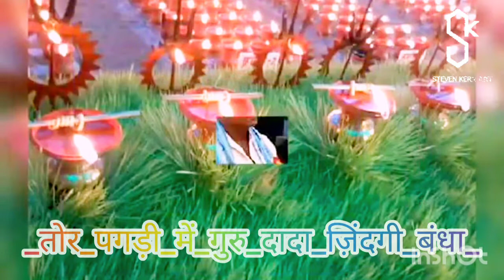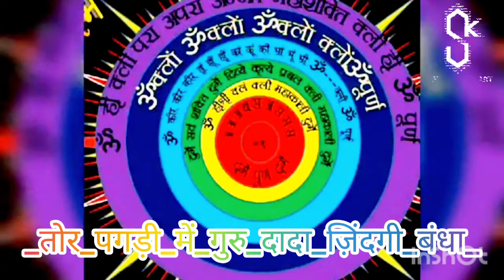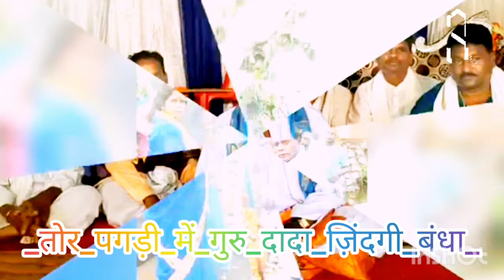# तोर पगड़ी में गुरु दादा जिंदगी बंधा गा गोंडी गायक रामदयाल kurveti